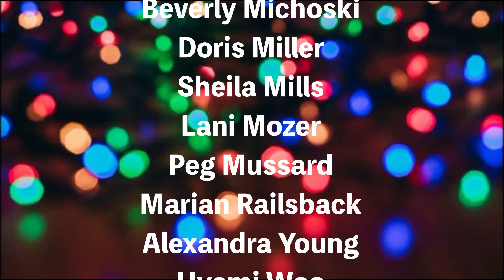Glory To the Newborn King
Glory to the Newborn King - Lloyd Larson
FPC Virtual Sanctuary Choir